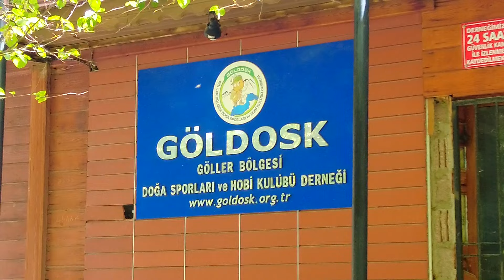Турция 2024 Утренняя прогулка !!!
Пенсионеры в Турции приветствуют вас на нашем канале !!! Сегодня мы покажем вам как начинается наш день ! В любую погоду мы идём на прогулку с нашим Айсом по нашим любимым местам . Заряжаемся позитивом и бодростью от приятной прогулки .Много свободного времени позволяет нам не ограничивать себя в активном отдыхе ! Прекрасная природа , чистый воздух , хороший климат - что ещё нужно пенсионерам !